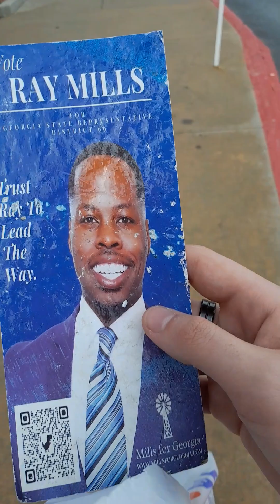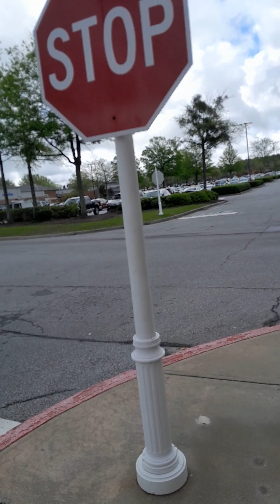Ross, Burlington and old navy.